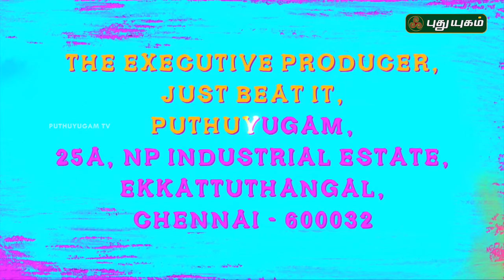Just beat it | Competition for music bands | PROMO | 09/09/2016 | Puthuyugam TV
Are you a member of a music band? Do you want showcase your talent to the world. Well, here is the opportunity. Watch this promo and send your details.